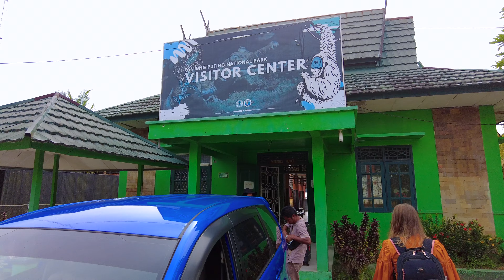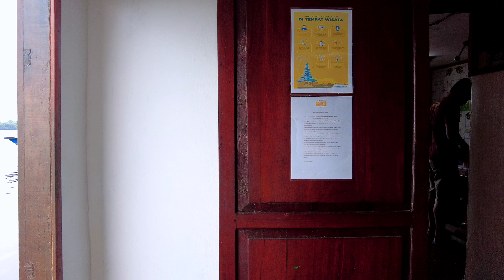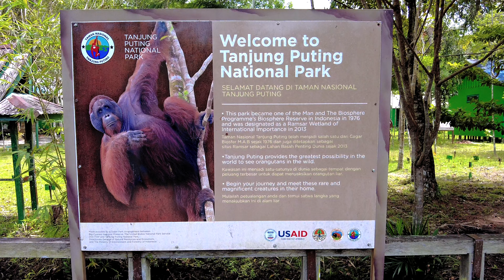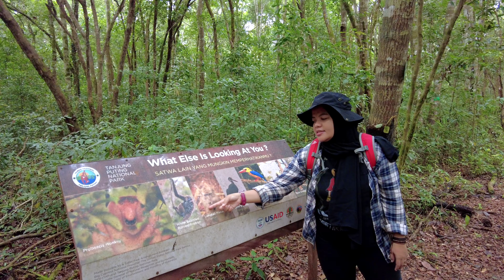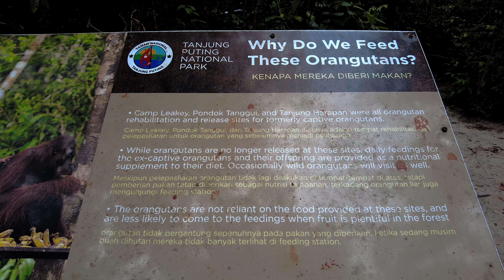Orangutan Cruise (Day 1): Tanjung Harapan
Tanjung Puting National Park: Orangutan Cruise
We are fortunate enough to have a rare opportunity to spend four days in the deep Jungle. To be able to feel and smell the tropical humidity, see the magic light through the tall trees, and hear the sound of wildlife and the approach of orangutans. The plan is to spend three days on a Klotok (a traditional wooden boat from Borneo, with a roof forming the upper deck to seat and view the rain forest as it glides by) as we travel on the Sekonyer river, deep into the National Park. Day four will be trekking and canoeing through the Jungle with a guide. On day five, we head home.

Day one of our adventures involves us travelling from Jakarta to Pangkalan Bun, the gateway to the Tanjung Puting National Park. We bored our home for the next three days, the riverboat Kumai. Our first stop and encounter with orangutans would be the rehabilitation centre, Tanjung Harapan.

Chapters
0:00 Jakarta to Pangkalan Bun
1:19 Arriving at the Port
2:05 The Kumai
4:15 Tanjung Puting National Park
5:49 Welcome!
6:09 Tanjung Harapan - Orangutan Rehabilitation Centre
8:32 Walking to the Feeding Platform - Orangutan Encounters
18:05 Back on the River
19:15 Overnight Mooring & Sunset